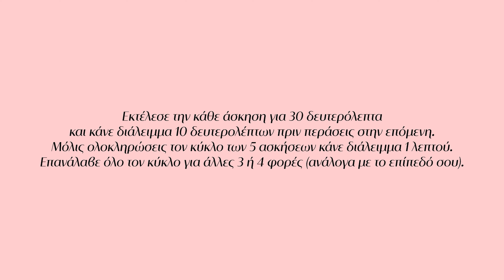Muffin top: Το απόλυτο πρόγραμμα για να εξαφανίσεις τα πλαϊνά παχάκια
👉Η fitness & wellness coach και guest fitness expert του Μυρτώ Καλογεροπούλου, σου προτείνει το απόλυτο πρόγραμμα για να πεις αντίο στα πλαϊνά παχάκια της μέσης.
Ακολούθησε τις οδηγίες και το ασκησιολόγιο και μοιράσου τα αποτελέσματα και τις εντυπώσεις σου στα comments! Feel free!